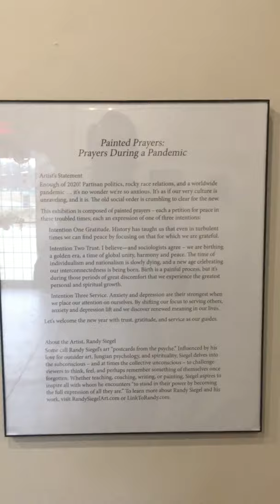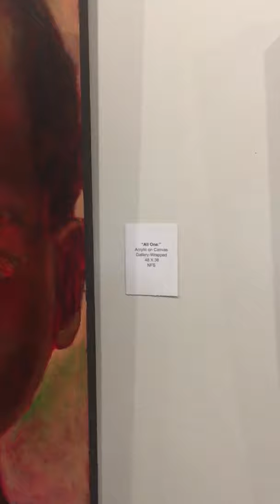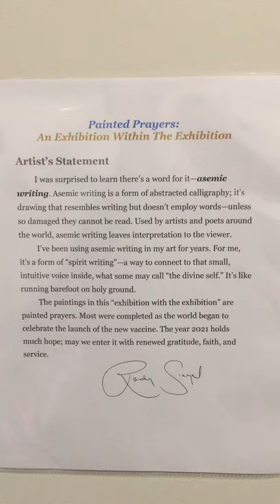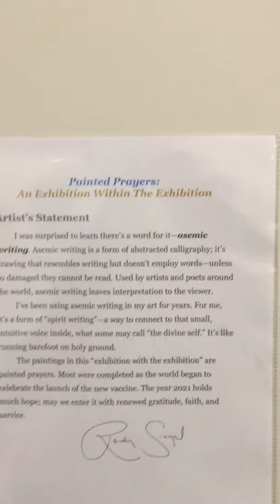Randy Siegel's Art Exhibition: "Painted Prayers: Prayers During a Pandemic"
Join Randy Siegel as he offers a short tour of his art exhibition, "Painted Prayers: Prayers During a Pandemic," at Glynn Visual Arts in Saint Simons Island, Georgia. See the "exhibition within the exhibition." January 2021.